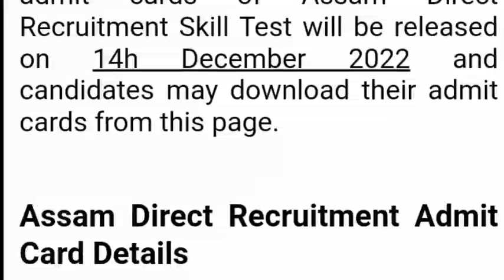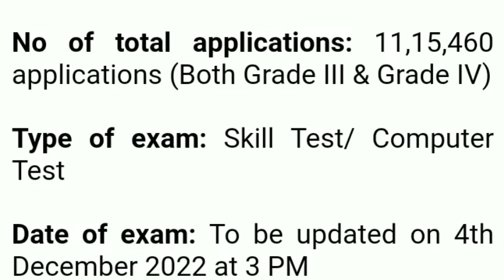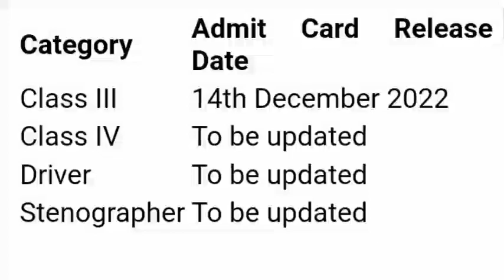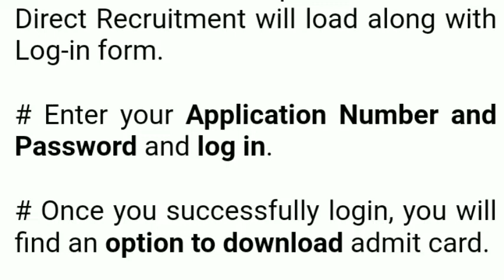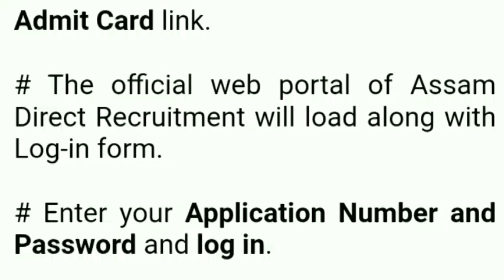Assam Direct Recruitment Admit Card 2022 || Skill Test Admit Card|| How to Download || News Light 24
Assam Direct Recruitment Admit Card 2022 || Admit Card for Skill Test || How to download admit card || Full Details || Download kaise kare